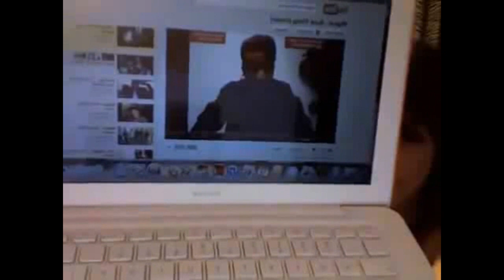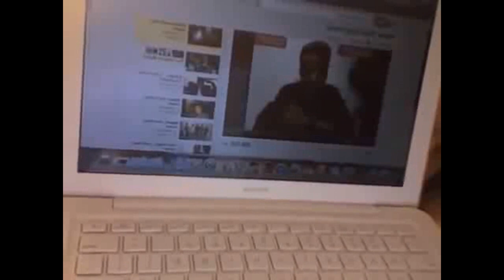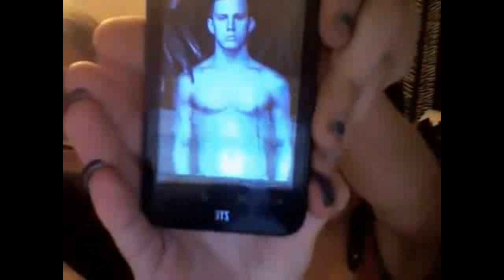White Women Worships & Praises Black Men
White women explain some of the too many reasons why they worships & praises black men.